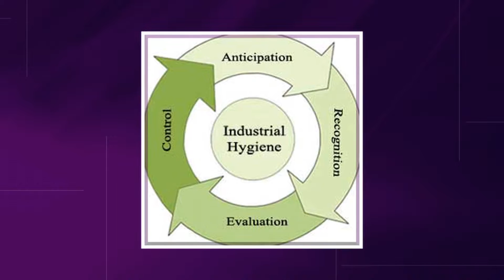Mark Stenzel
Minnesota State University, Mankato Distinguished Alumni Award 2015